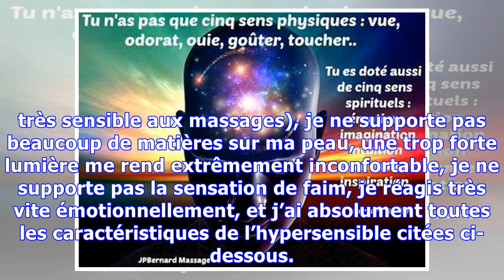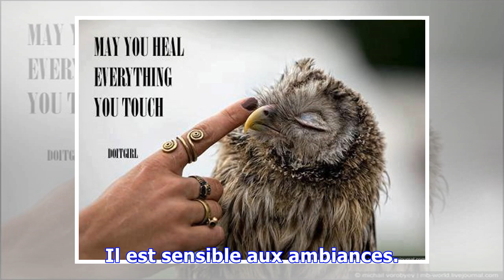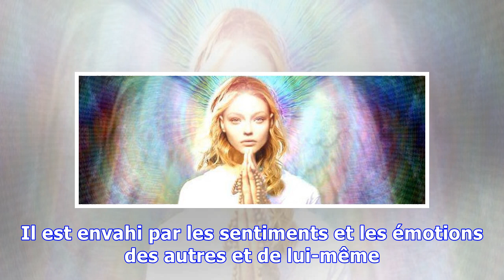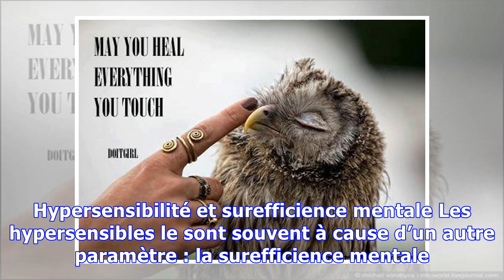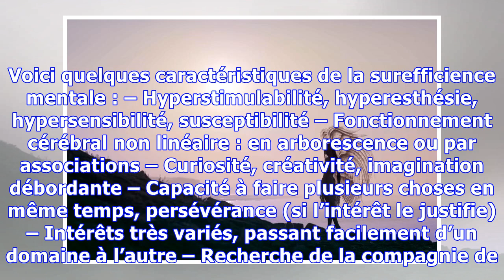Comment Vivre dans ce Monde Lorsque l’on est Hypersensible ?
Par Laura Marie   Pour rappel, voici quels sont nos 5 sens : La vue, l’ouïe, le goût, le toucher, et l’odorat.   Lorsque l’on est « hypersensible », cela veut dire que tous nos sens sont exacerbés. Je suis par exemple une vraie hypersensible et je confirme, tout est accentué et ressenti beaucoup plus fort au niveau de mes 5 sens (et même de mon « 6ème » sens dont je parlerai plus bas). J’ai par ex...